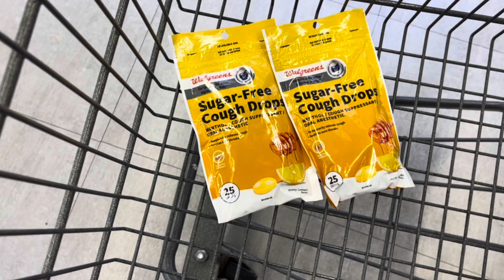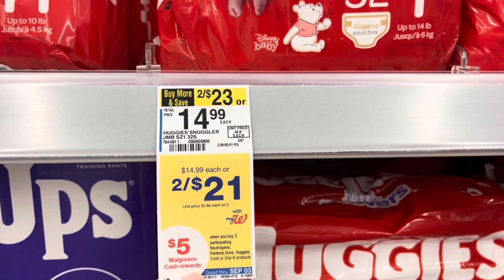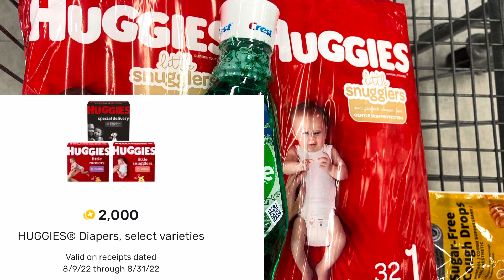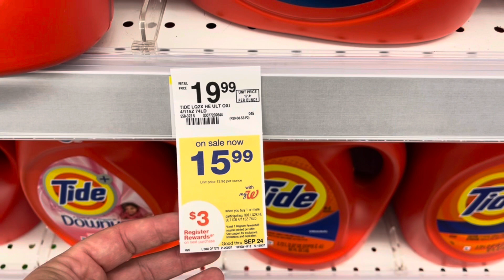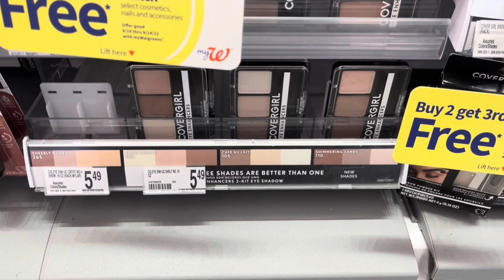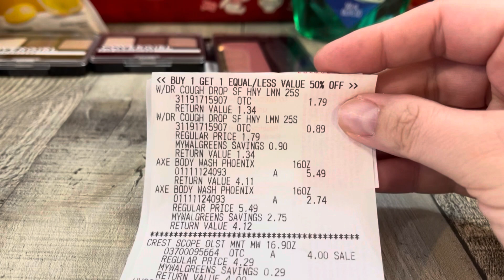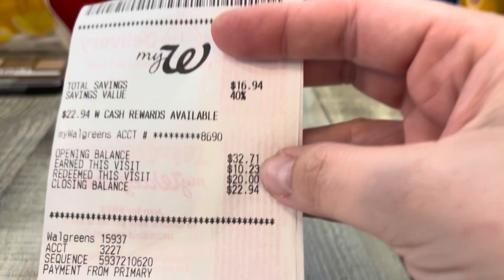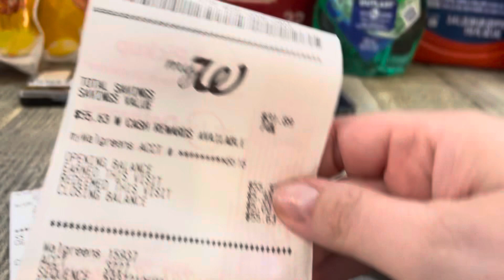Walgreens Haul - Low OOP - 2 Transactions - Week Of 8/28-9/3/22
Thank you so much for clicking on my video!

Ibotta - vsndhak

Fetch - CFGY4